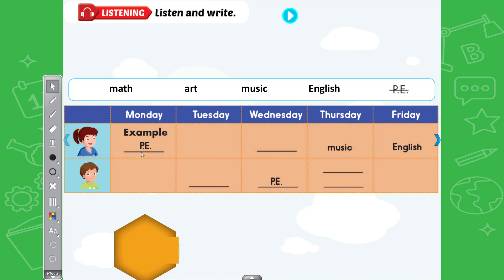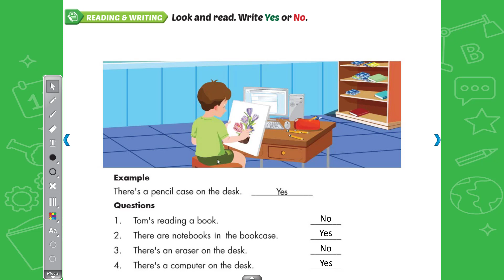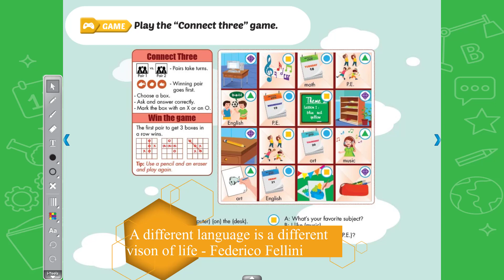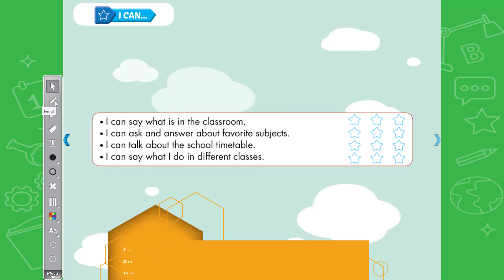Smart Start 3 Theme 2: School - Lesson 6